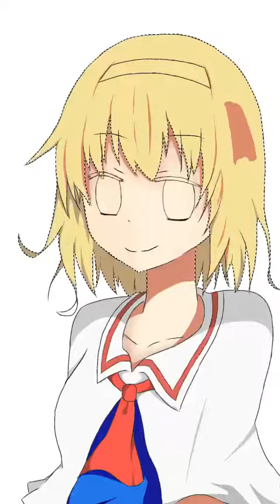本気で東方のアリス描いてみた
今の僕の全力です(｀・ω・´ )